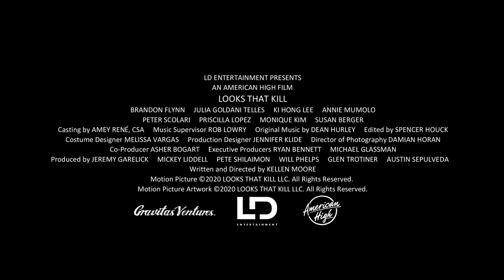LOOKS THAT KILL | Official Trailer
The story of a teenage boy who deals with the ups and downs of being lethally attractive. Starring Brandon Flynn, Julia Goldani, and Ki Hong Lee. COMING SOON